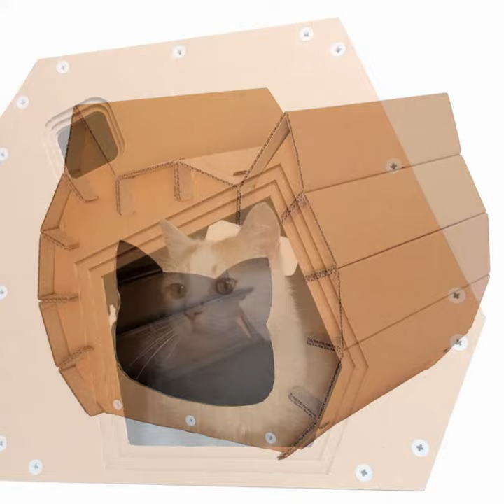Creative Cat Houses Made From Cardboard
As any cat owner already knows, cats are inherently nosey creatures.

Creative Cat ,Houses Made, From Cardboard,As any cat owner already knows,